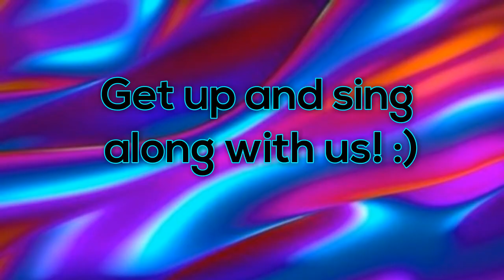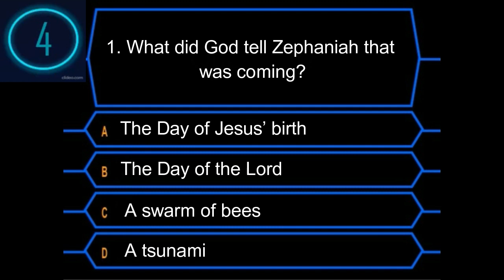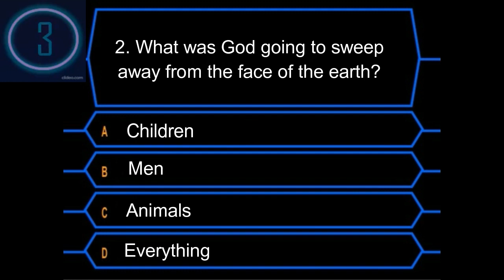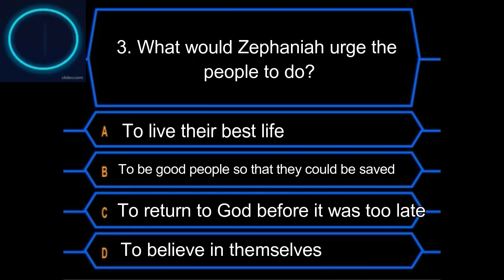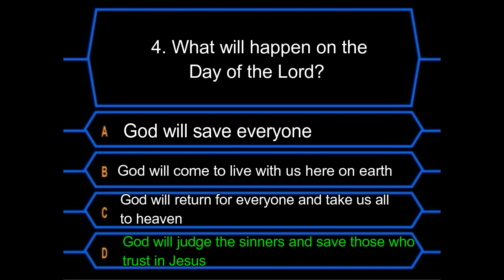Zephaniah, Prophet to Judah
Come join us at 7 p.m. to learn a biblical lesson.